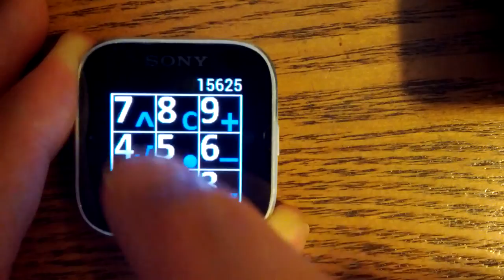Calculator for Sony Smartwatch